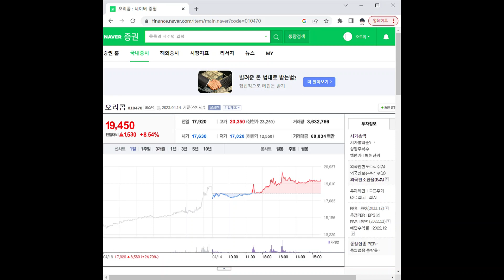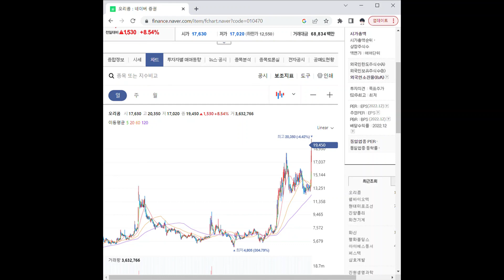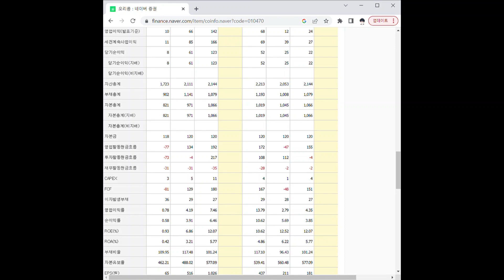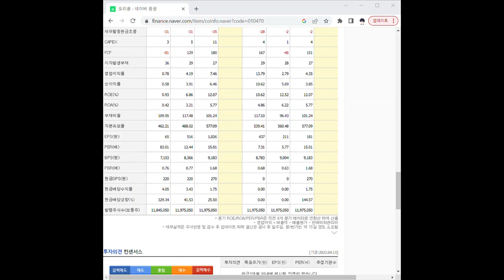010470오리콤 주가 전망 및 차트 분석